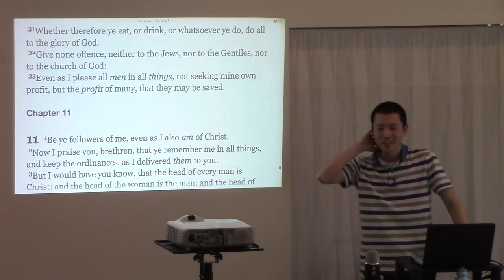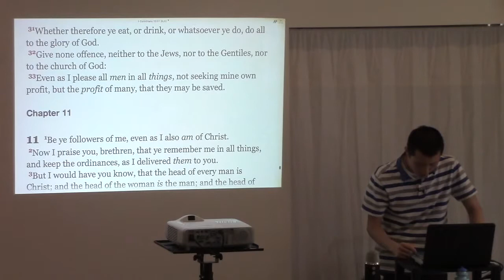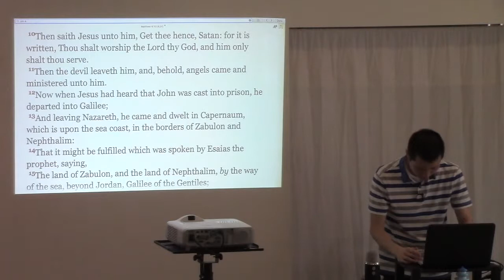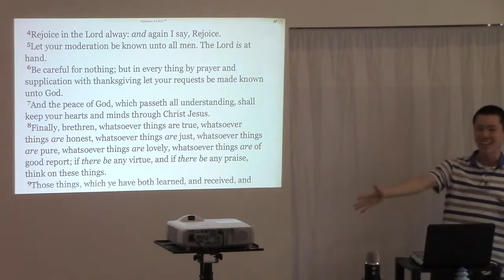Dating Tip: Have the Right Perspective